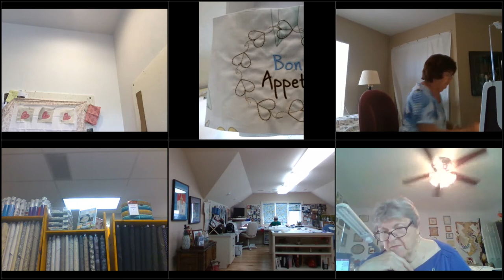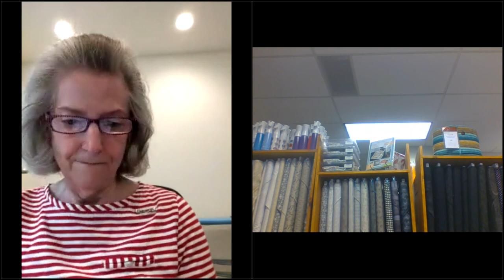Viking/Pfaff techniques Apron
Learn how to do dimensional stitches,ribbon stitches and rickrack. Use the circular attachment to create the center circle with a tricky applique method. Finished apron has a lining too.